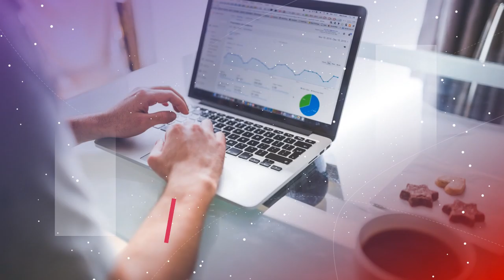Contoh Video Promosi Company Profile, Corporate untuk Mayora, Sari Roti, Segitiga Biru, Sari Boga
Contoh Video Promosi Company Profile, Corporate untuk Mayora, Sari Roti, Tepung Terigu Segitiga Biru, Sari Boga

           KUMPULAN CONTOH VIDEO KAMI
2. CONTOH VIDEO FASHION SHOW
5. CONTOH VIDEO PERSONAL BRANDING
7. CONTOH VIDEO COMPANY PROFILE
8. CONTOH VIDEO PROMOSI MASAKAN
9. CONTOH VIDEO IKLAN KENDARAAN
10. CONTOH VIDEO UCAPAN, UNDANGAN

13 parallax   Jasa Pembuatan Video Promosi Company Profil, Corporate, Visi dan Misi